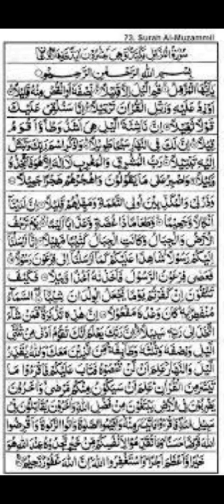Surah Al-Muzammil read 7 time daily ur lif will be change Inshallah